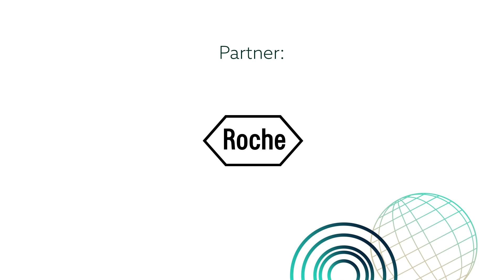Sesja plenarna "Europa w poszukiwaniu przywództwa"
Partner: Roche